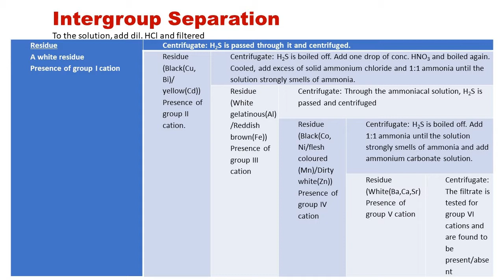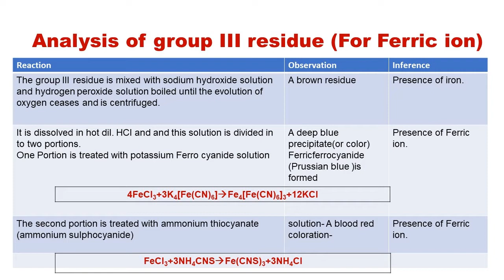Test for Ferric